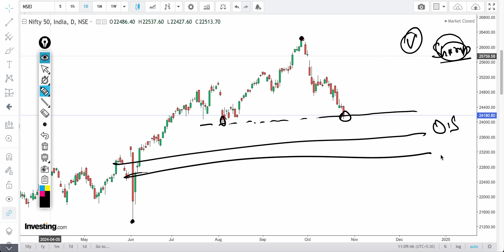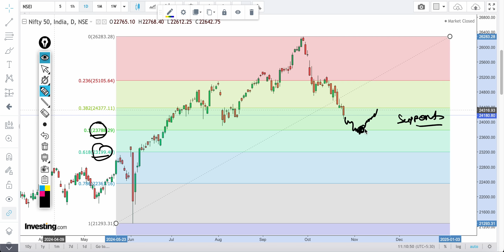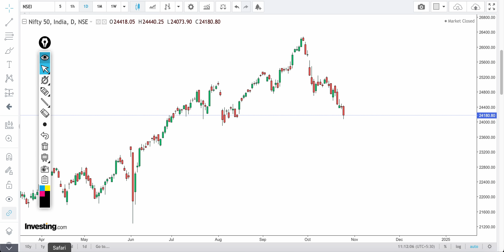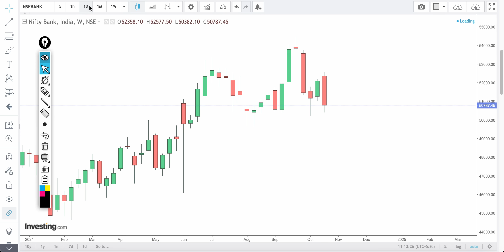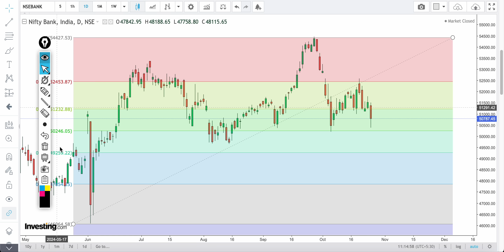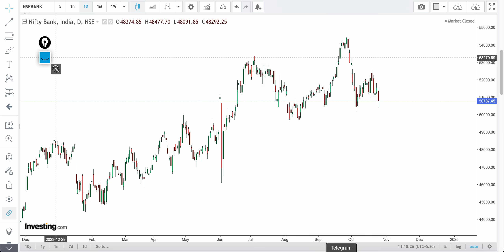Is this just a beginning of the “Big Fall”? Detailed market analysis in HINDI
Very good morning everyone,
Berlin here!

I’ve shared the important points that you have to keep in mind for next week, please keep them in mind they will help you for sure in this “Bear Trend”

Please be aware of fake telegram pages and fake instagram pages! I don’t run any kind of services. In “TradeLikeBerlin” everything is for free! Trades, knowledge, market views everything is free! The only aim is to educate my audience! I repeat please be aware for fake telegram pages, I don’t run any services! 🙏